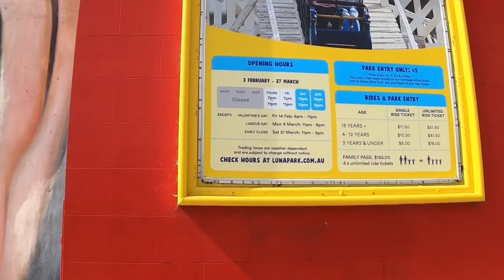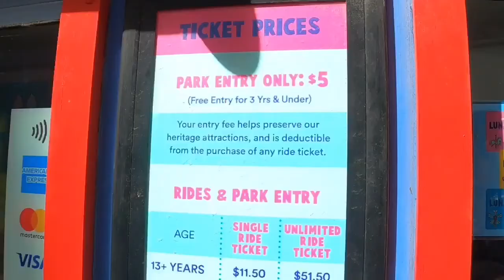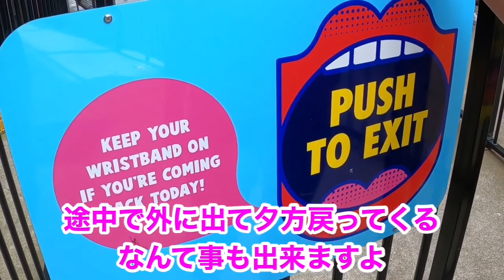【メルボルン旅】セントキルダにあるLUNA PARKのジェットコースターが斬新でビックリ！ 第72ページ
※こちらの映像は2020年3月8日に撮影したものです。

オーストラリアから最新の情報をお届けします。

今回はメルボルン郊外のセントキルダという街にある遊園地「LUNA PARK」をご紹介します。

セントキルダは市内から路面電車（トラム）で30分くらいなのでアクセス抜群です。

路面電車でフリンダース・ストリート・ステーション（Flinders Street Station）から16番、96番に乗車し「ST. KILDA」駅を下車すると目の前がもう「LUNA PARK」です。

まず入り口がミスター・ムーンなる顔になっていてシドニーにあるLUNA PARKと表情が違うのでチェックしてみて下さい。

100年以上の歴史がある遊園地でレトロ感がある乗り物ばかりですが、そこが何とも良い感じに異空間を演出しています。

なかでも1番人気は「シーニックレールウェイ」というジェットコースター。

現役世界最古の木製のレトロなローラーコースターなのですが、なんとブレーキが手動でスタッフが同乗しコーナーや急降下にさしかかると人力でブレーキを操りスピードを調節するのです。

何とも言えない感じですが見ている方が怖くなります。

入場料は＄５でその他乗り物に乗るのに1回券0－3歳が＄５、4--12歳が＄10.50、13歳以上が＄11.50となり、乗り放題券は0－3歳が＄18、4－12歳が＄41.50、13歳以上が＄51.50となっています。（2020年3月現在）

セントキルダの街を散策するならぜひ寄ってみて下さい。

「Luna Park Melbourne」
場所：18 Lower Esplanade, St Kilda VIC 3182
営業時間は季節によって違うのでHPで確認してください